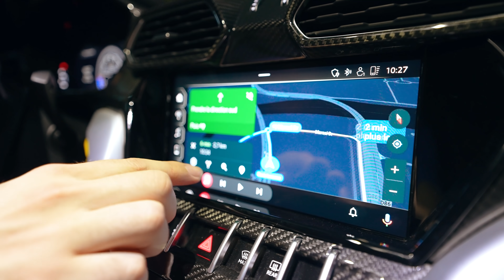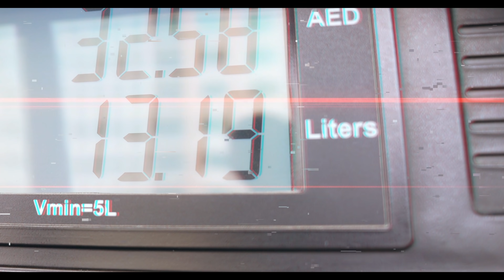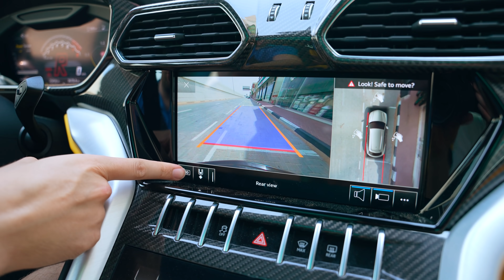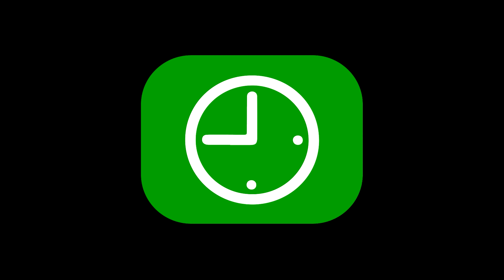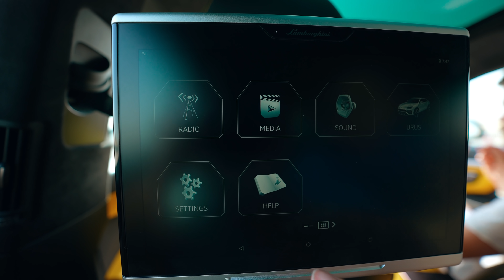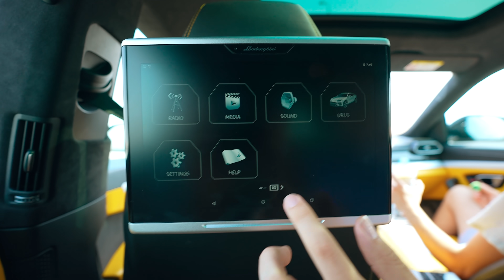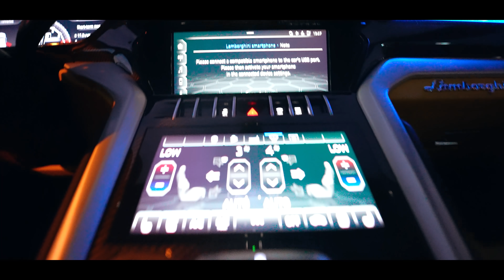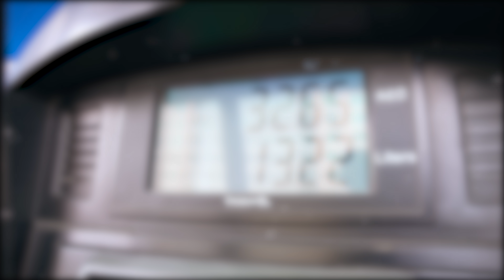Je teste le Lamborghini URUS à Dubaï ! (mauvaise surprise)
● INFORMATION ●

► Merci à : Divine Luxury Rental

► Vidéo montée par Lucas Relachon.

● ME SUIVRE ●